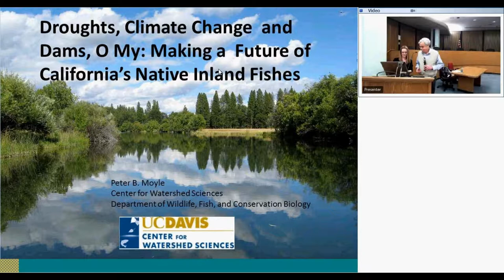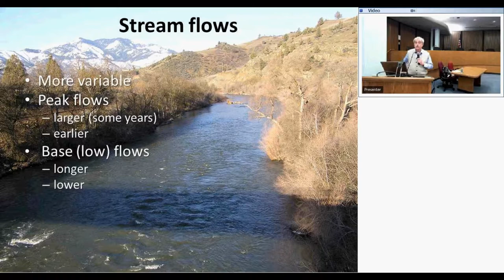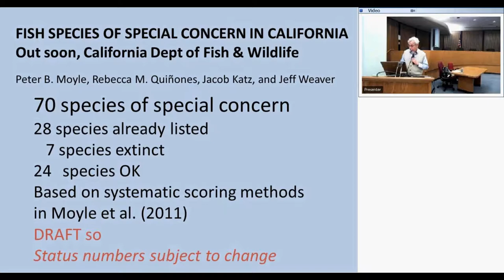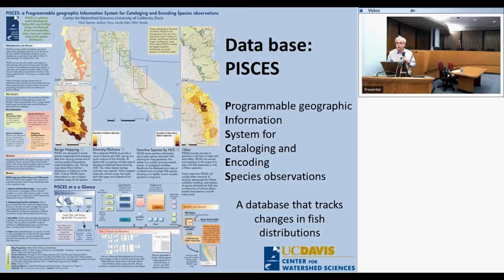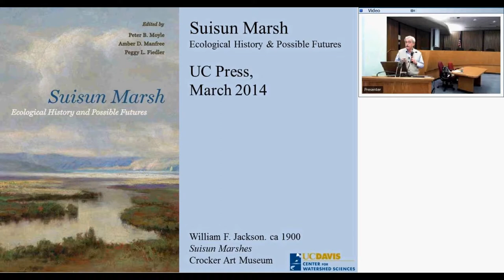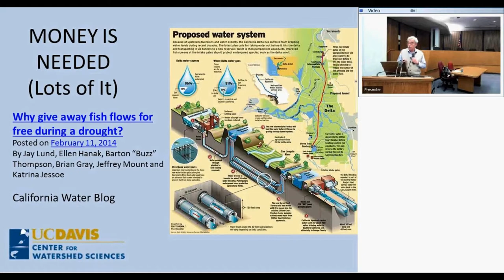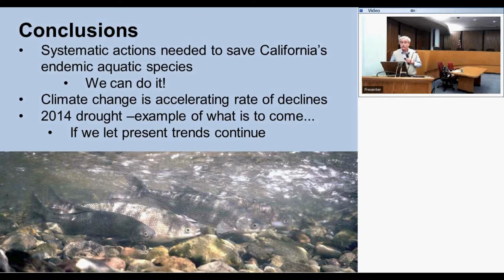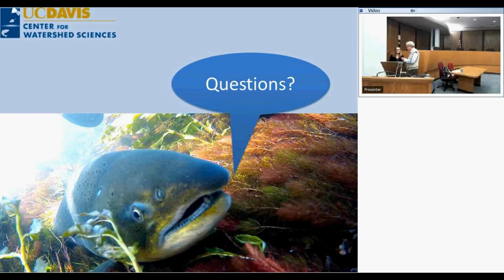Saving California's endemic fishes in an era of rapid decline presented by Dr. Peter Moyle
Dr. Moyle presents his research on how native fishes of California and the ecosystems on which they depend can persist into the future, given the growing impacts of human use of the planet and climate change. Dr. Moyle discusses the large data sets he has developed on the status, distribution, and ecology of native and non-native fishes of California. He has used these data to quantify the potential impacts of climate change on each species.